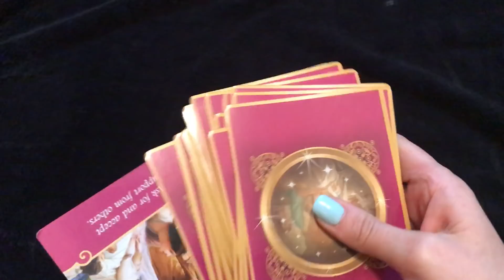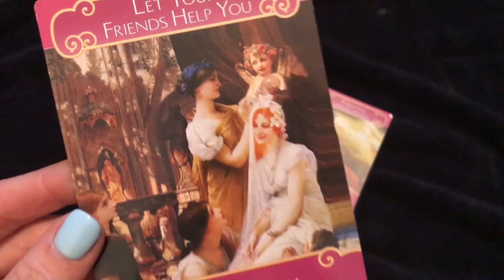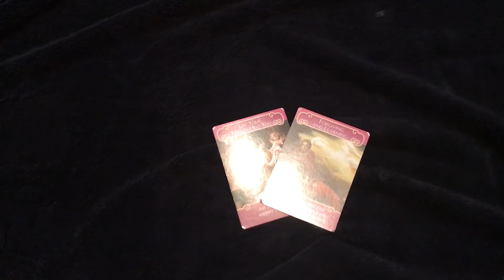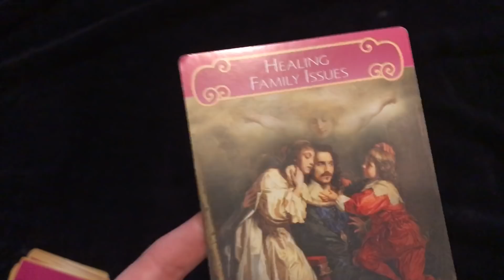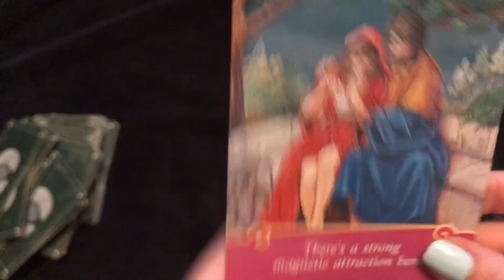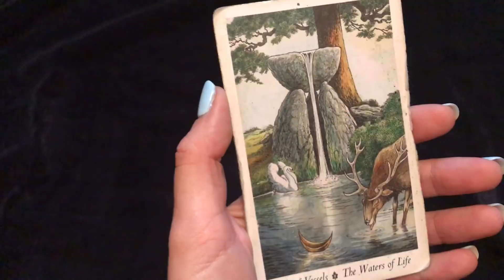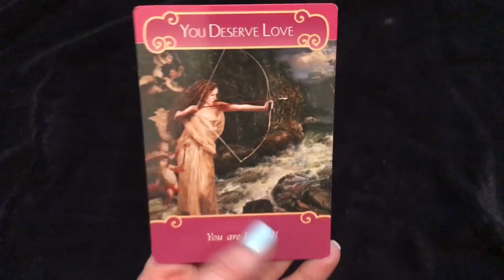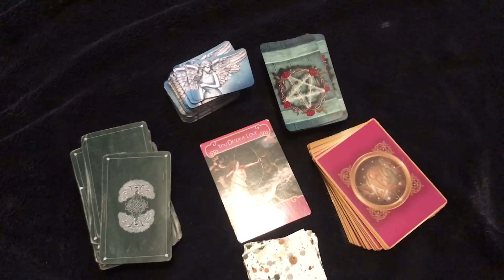Weekly Love, Twin Flame, Soulmate Reading (Intro) January 8-14 2018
Hi,

I'm Promise Harvey, an artist and clairvoyant consultant and this is my channel Rainbow Harmony. My vision is to help connect others with their own inner strength and peace using my intuitive knowledge.

PERSONAL READINGS:

:) I email you the link to your reading within 3-5 days (or sooner!)

$11.11 -Link to my weekly twin flame, love, and soulmate reading for the collective. Includes in depth reading, pick a card reading, and a deeper look at the love energies for the week. *Reveals specific information for viewers.

$33.33 -Yearly Review (we go month by month for 2018 covering all topics, and also a free mini general reading on current energy is included.)

$44.44 - twin flame, love reading, or career/talents and gifts reading (or any topic that suits you)

$44.44- Reading with Jon (similar to the reading above ^ , but with my husband Jon as your card reader)

$66.66 extended in depth reading on any topic (over 35 minutes of info using all decks)

$75 Skype or FaceTime chat

I will email back as soon as possible and record you a personal video and upload it-usually within 2-4 days. You can elect to have your video set to public to share with the community (I leave your name and personal info anonymous), or have your reading set to private. A large percentage of these proceeds go to help with my cause of promoting eco-friendly and ethical fashion, and the rest goes to help with my self care and purchasing equipment to further the growth of this channel. Thank you for your support!

xxPromise